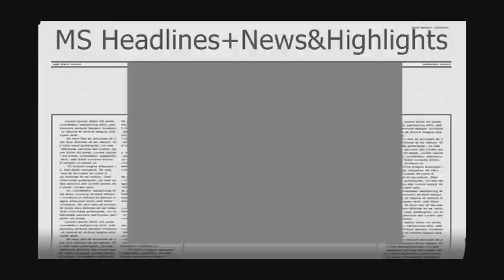140905 금 모닝스페셜 Headlines + News&Highlights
Morning Special (2014. Sep. 05. Fri.)

▶Today's Headlines

1. The International Atomic Energy Agency said it has seen signs indicating that North Korea may be operating a nuclear reactor in Yonbyon.

국제원자력기구 IAEA는 북한이 영변에 있는 원자로를 가동중이라는 징후를 포착했다고 밝혔습니다.

2. The Ministry of Education announced plans to permanently exclude schoolteachers and university professors who have been confirmed to be sex offenders from the teaching profession and to strengthen punitive measures.

교육부는 성범죄로 형이 확정된 학교 교사나 대학교수는 교단에서 영원히 설 수 없게 되는 내용의 '성범죄 교원 교직 배제 및 징계 강화 방안'을 발표했습니다.

3. The Seoul Metropolitan Office of Education announced that regarding the 8 schools that received substandard autonomous private high school evaluations, it will declare as to whether their status as autonomous private high schools will be revoked or not in October.

서울시교육청은 자율형 사립고 종합평가 결과에 미달한 8개교에 대해 10월에 지정 취소 여부를 최종 결정할 것이라고 밝혔습니다.

4. IFA 2014, the biggest European consumer electronics fair, opened today local time in Berlin’s Messe Berlin convention center.

유럽 최대 가전전시회 IFA 2014 가 현지시간 5일 독일 베를린 만국박람회장(메세 베를린)에서 개막합니다.
5. The World Health Organization announced that Korea has the second-highest rate of suicides in the world.

세계보건기구는 한국이 키프로스에 이어 자살 증가율 세계 2위라는 내용의 보고서를 발표했습니다.

▶News & Highlights 1

Ways to Step up Your Own “Cloud” Security

Cloud services have made it easier to keep and share your information via smartphone and other portable devices. But you have to watch your back! You should be conscious of ways to protect yourself, like changing your password, turning off automatic backups when appropriate and being cautious of emails asking for your ID and password.

▶News & Highlights 2

Strange but Popular Cosmetic Surgery Procedures

Cosmetic surgery has three new trends that are making waves around the world. Ear-tox, botox for your ears, can lift ear lobes that have been weighed down by heavy earrings. But some women are even adding botox to the bottom of their heels to make wearing high heels more comfortable. What’s more, there are some patients who are preoccupied with the color of their knees, thus are getting the so called “knee peels”.